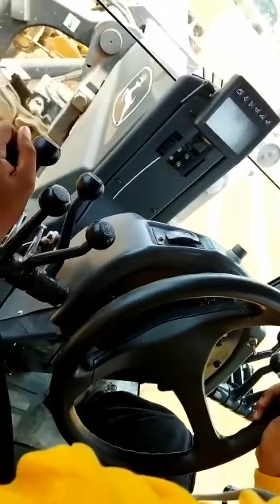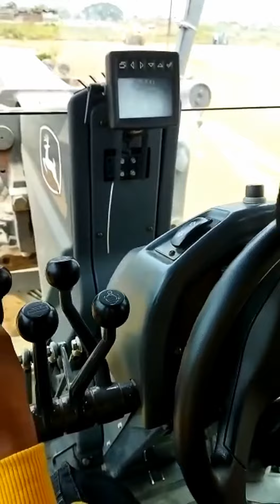motoniveladora john deere 670G